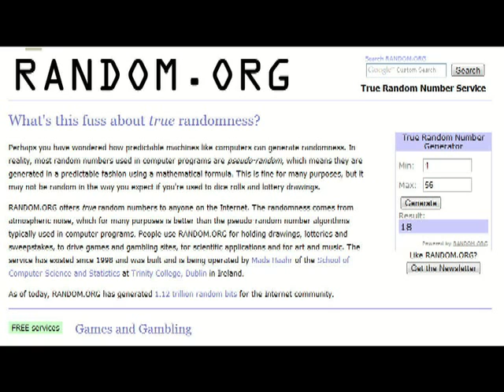VINCE la collezione SUMMER IN INDIA ed il bracciale...